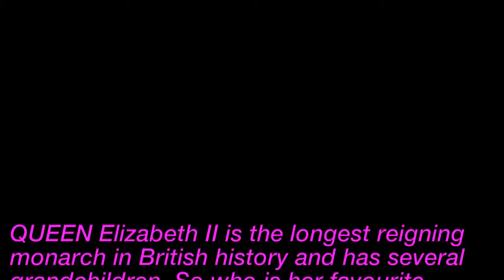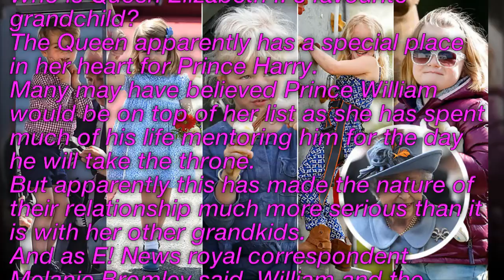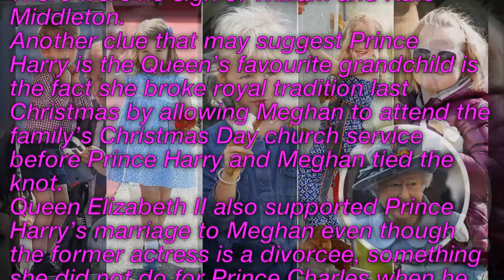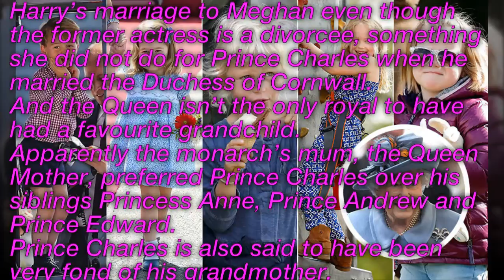Who is Queen Elizabeth II's favourite grandchild? The answer may SHOCK you/NOTD 24H